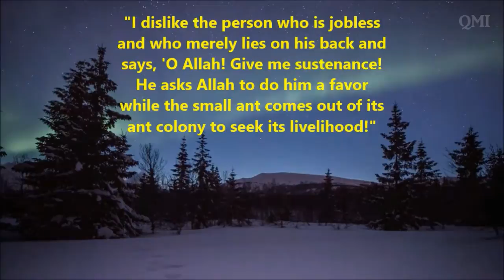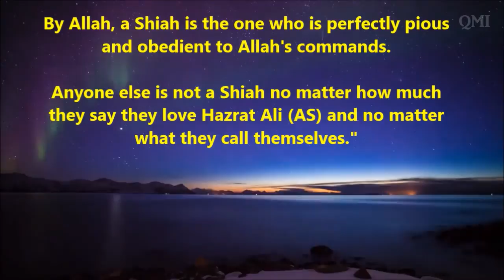Sayings of Imam Muhammad al Baqir (a.s)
In the Name of God, The Compassionate, The Merciful
The 5th divinely appointed Imam